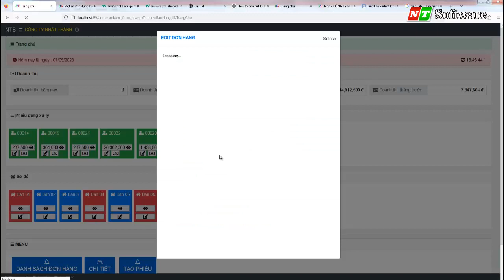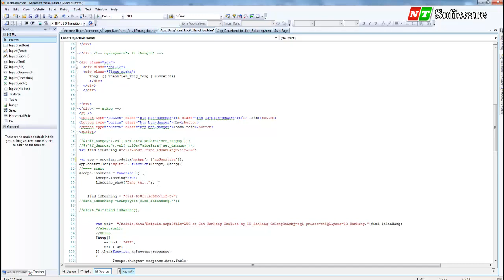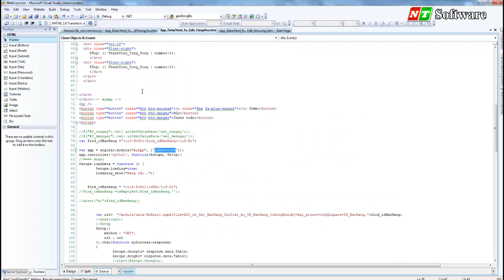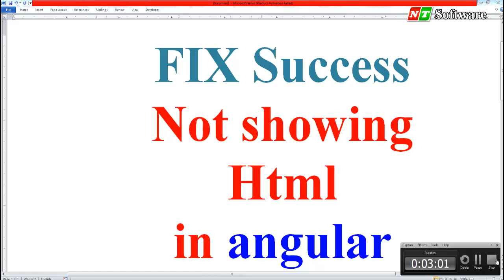FIX Success Not showing Html in angular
x | Làm thế nào 60s
► Powered by LÀM THẾ NÀO 60S ©. Vui lòng không đăng tải lại dưới bất kì hình thức nào.